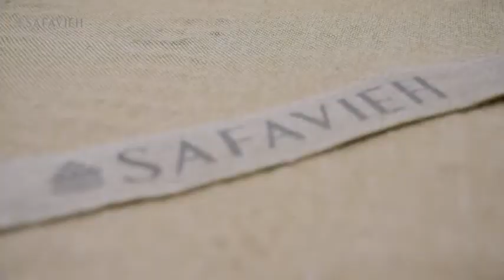Safavieh Berber Fringe Shag Collection BFG606A Area Rug, 8' x 10', Cream/Navy Reviews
This is the best Area Rugs in the marketplace with cheap price that you can easily afford.
Fashionable shag rug style works in any room of the home, from the bedroom, living room, dining room, nursery, or home office
Refined power-loomed Construction ensures an easy-care and virtually non-shedding rug
Made from enhanced premium polypropylene and polyester fibers providing both comfort and durability
Cozy 1. 18-Inch pile Height provides a delightfully plush feeling underfoot
Safavieh Has been a trusted brand and leader in home Furnishings for over 100 years, providing quality craftsmanship, unmatched style and the latest Trends
| Color:Cream/Navy
Inspired by the exquisite traditional and modern designs of Morocco, these Berber fringe shag rugs are a nod to the past. This style has been updated with easy-care fibers for low-shedding, distinctive fringe Detailing, and variations on the classic trellis pattern.
Safavieh Berber Fringe Shag Collection BFG606A Area Rug, 8' x 10', Cream/Navy